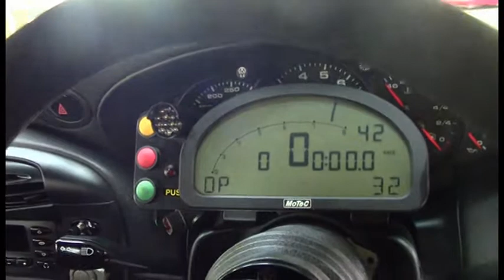Porsche 911 GT3 CLUB SPORT 2000 SN1010112